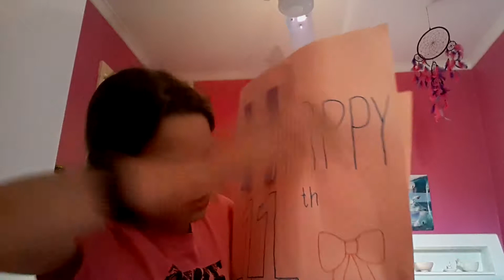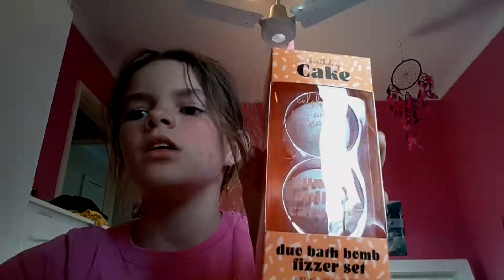Birthday haul 2017